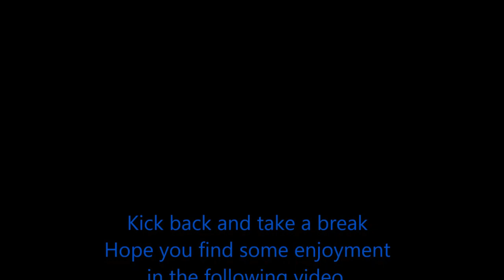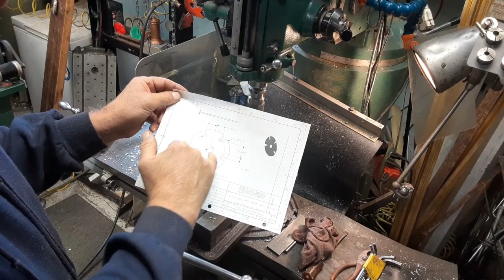5 cylinder radial link pin clip